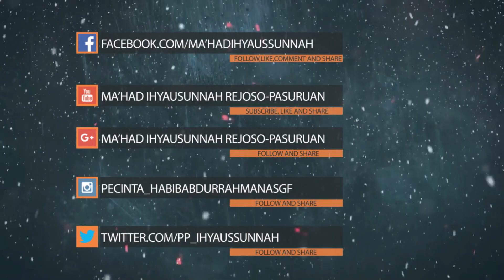Majelis IHYA us SUNNAH 25 AGUSTUS 2019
Anda juga bisa berdonasi untuk perkembangan dan kemajuan Channel Dakwah ini Melalui :

BCA : 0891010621 a/n Moh Nur Khozin